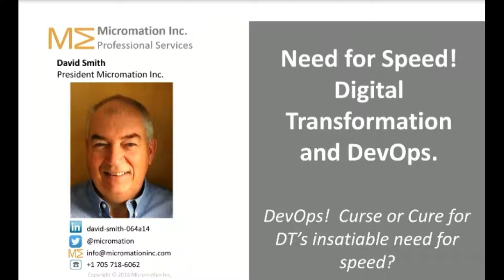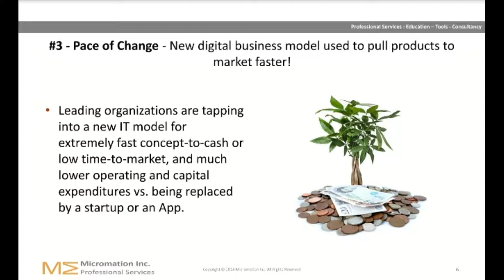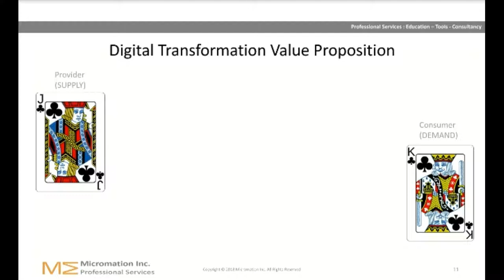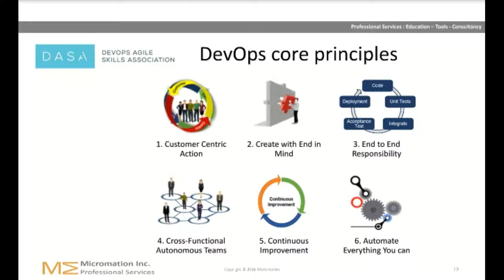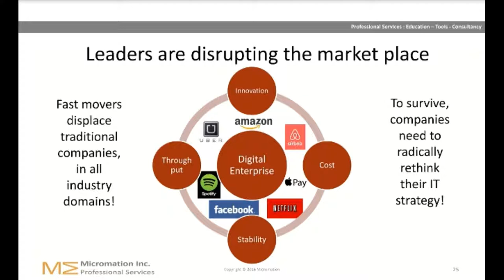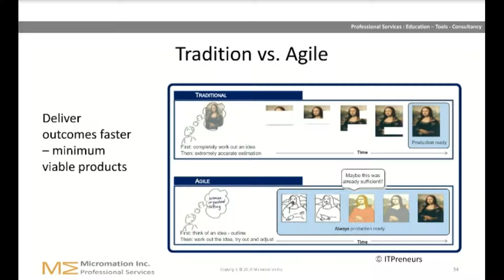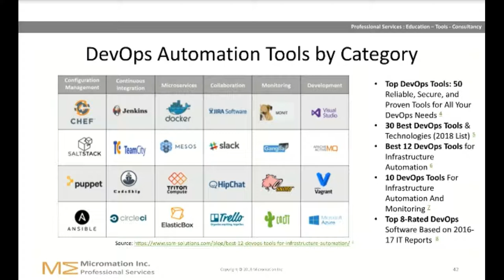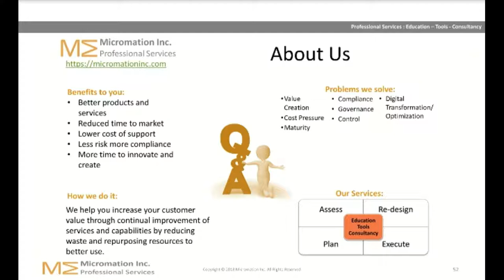Need for Speed! Digital Transformation and DevOps.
The pace of change is accelerating exponentially; are you adapting fast enough?
What if – you could deploy software 46 times faster?
What if – you could recover 96 times faster from system downtime?
What if – you could deploy changes with 80% less failures?
Would it be worth the hearing about it?

This session is about how smart companies are deploying new business functionality called DevOps in the digital age.